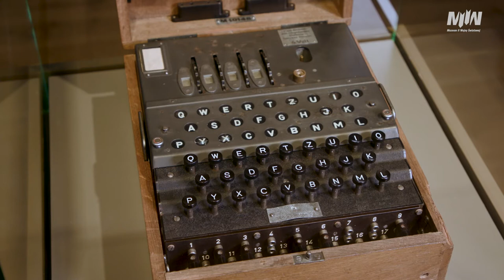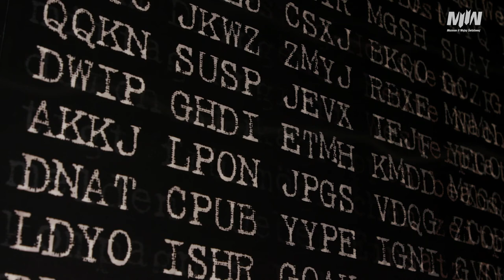Złamanie przez Polaków kodów maszyny szyfrującej „Enigma” | Europejska Noc Muzeów 2021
Kamil Rutecki z Działu Naukowo-Edukacyjnego opowiada, w jaki sposób złamanie przez polskich kryptologów szyfrów niemieckiej maszyny Enigma wpłynęło na przebieg II wojny światowej.

Więcej o atrakcjach przygotowanych z okazji Europejskiej Nocy Muzeów w Muzeum II Wojny Światowej w Gdańsku